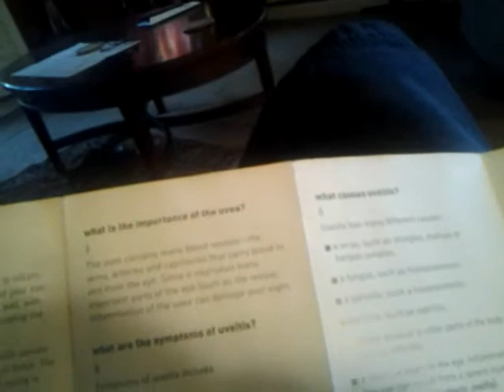Happy 4th of July And other stuff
Hope everyone has a safe and fun 4th of July. And i yack about other stuff.